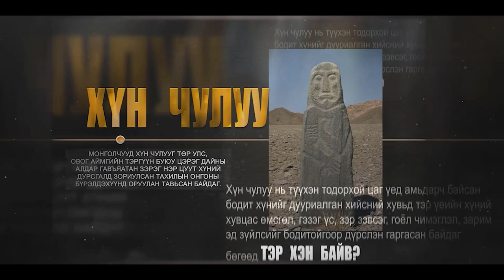"Тэр хэн байв?" 13, Хубилай хаан, Hubilai khaan. Б.Батсайхан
Чингис хааны отгон хүү Тулуй, Хэрэйдийн Жаха Хамбугийн охин Сорхагтани бэхи хоёрын 2 дугаар хөвгүүн Хубилай 1215 оны 9 дүгээр сарын 23-нд Монгол нутагт төржээ. Монголын их хаадын түүхэнд алдар суугаараа Чингис хааны дараа орох хаан бол түүний ач хүү Хубилай билээ. Хубилайн бага насны талаар мэдээ тун хомс ажээ. Харин түүний идэр залуу насны талаар арвин их мэдээ баримт байдаг. Хубилайн эцэг Тулуй их хааны 4 хөвгүүдээс хамгийн их аян дайн хийсэн хүн байлаа, түүнийг амьд ахуйд нь Их ноён хэмээн өргөмжилдөг байсан. Тулуй их ноён Сартуул улс, Тангуд улс, Алтан улсыг дайлах аян дайнд мордож гарамгай гавьяа байгуулсан.